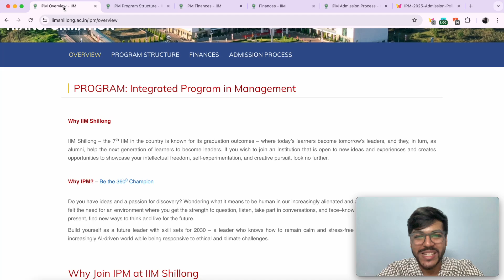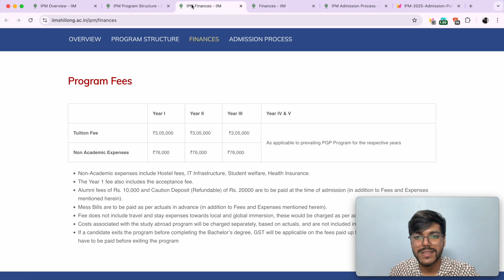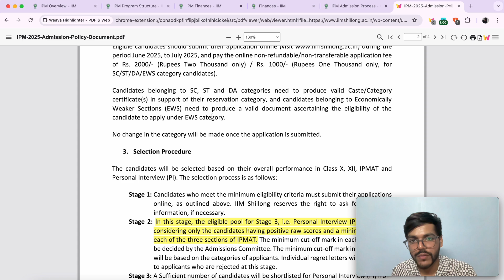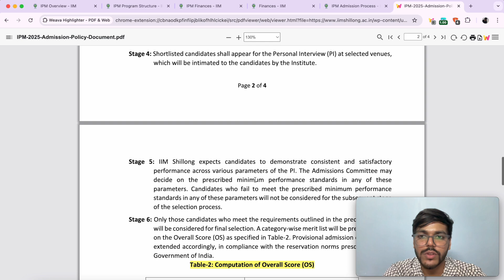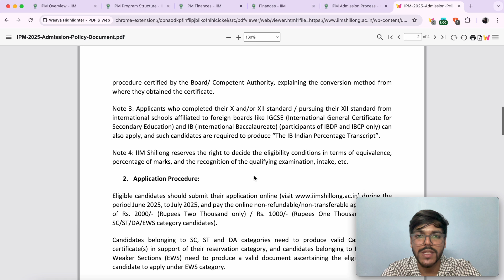IIM Shillong's IPM Admission Policy | Sectional Cutoffs | Non-Math Students Not Allowed 🥺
With an experience of more than 800 IIM selections in the last 4 years of our existence, we're bringing our flagship IPMAT'25 Marathon batch which will make your preparation journey easy, efficient, and enjoyable!